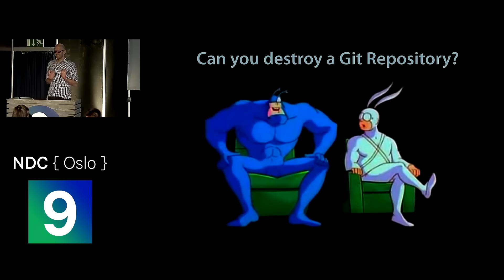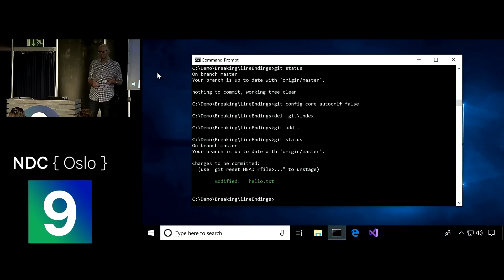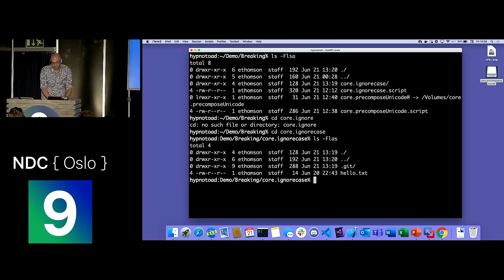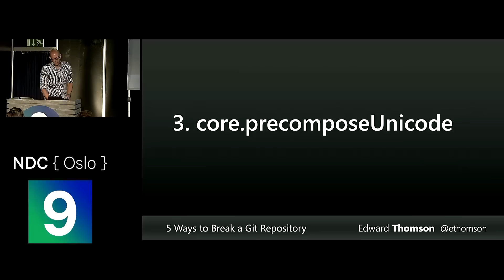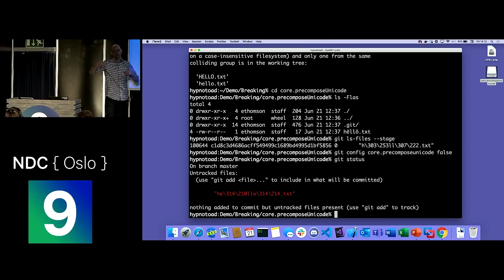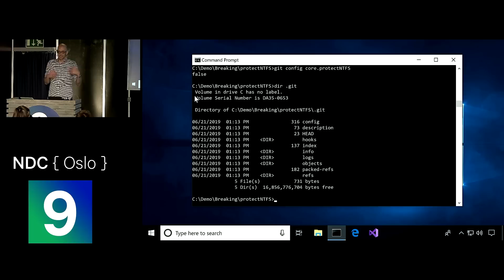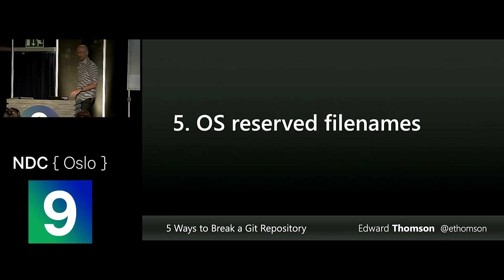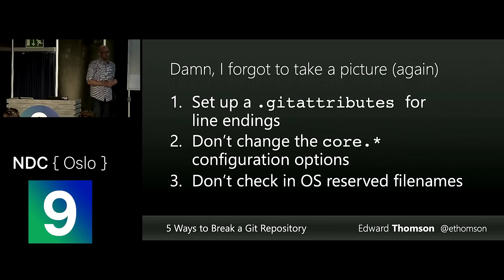Five Ways to Break a Git Repository - Edward Thomson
Can you break your Git repository? I hope not! That's where you keep all your stuff! Edward Thomson shows you five common mistakes that break Git repositories and how to fix them.